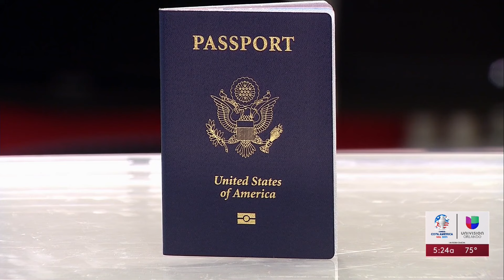Orlando será sede de una nueva oficina de pasaportes en Florida Central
Luego de conocerse que Orlando fue elegida como la segunda ciudad de Florida que tramitará pasaportes de Estados Unidos, el representante Maxwell Alejandro Frost celebró el anuncio asegurando que "es una gran victoria". Según Frost, este nuevo establecimiento ayudará a la comunidad, sobre todo cuando el sur del estado sea impactado por mal tiempo como el paso de un huracán.

Univision Orlando es el espacio digital de noticias para que los residentes de la comunidad hispana en la entidad encuentren información útil que les ayude a vivir en los Estados Unidos.
Noticias relacionadas con el tiempo, la temperatura, olas de calor, tormentas tropicales, huracanes, granizadas, así como temas de migración, deportaciones, política, resultados de la lotería, economía, negocios, finanzas personales, educación, salud, crimen, tráfico y la guía local son algunos de los tópicos que el grupo de periodistas reportean para la audiencia local.